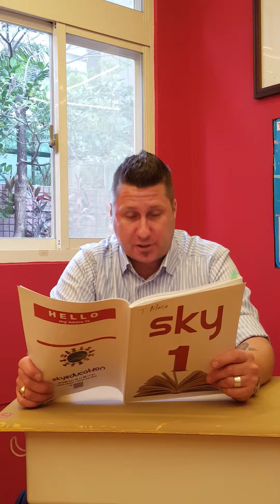Sky Reader 1 - Unit 7 Stress (OLD 不使用)